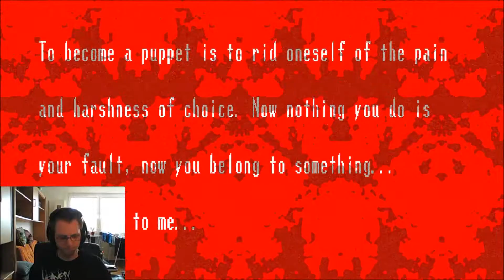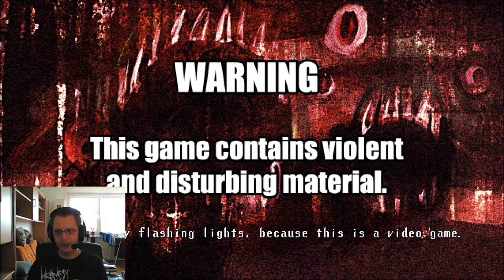#09 Spooky's Jump Scare Mansion - Die Katze [Facecam] [1080 HD]